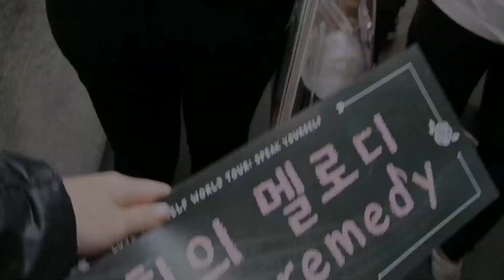LA Vlog Intro Ver.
It's 90% BTS 10% food I know 😂
The concert was honestly once in a lifetime experience 👏
Took me awhile editing this one 'cause I wanted to try short and concise videos. It is a pain in the bottom using editing apps... Currently looking for Adobe tutor thank you.
LA Outro Ver. coming 🔜